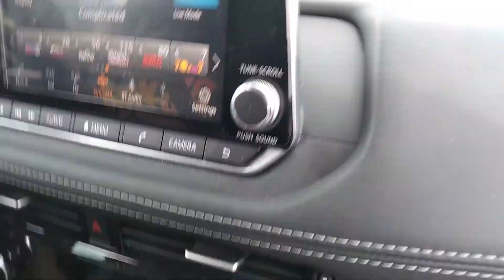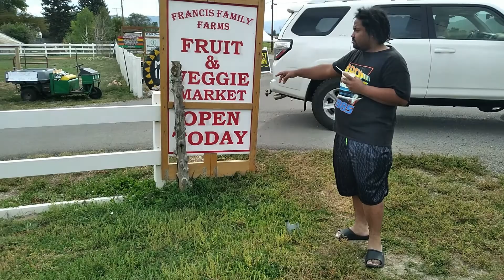Jamaican travels to Hot Spring in Utah😎🐢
On this episode of Jamaican travels, I hit up Utah's  famous Homestead Crater hot spring. The Crater is a geothermal spring, hidden within a 55-foot tall, beehive-shaped limestone rock located on the Homestead property.

Over 10,000 years in the making, The Crater formed when melting snow on the Wasatch Mountains seeped deep within the earth. Two miles below the surface, the earth’s interior heated the water. As it percolated upward, it picked up minerals, which were then deposited on the surface — eventually forming the volcano-shaped limestone deposit called The Homestead Crater.

The hole at the top of the dome lets in sunlight and fresh air while the interior stays heated by the mineral water at a constant range of 90 – 96 degrees Fahrenheit. This place is definitely a must visit. They are located at 700 North Homestead Drive, Midway, UT 84049. I also stopped at a local farm near by and picked up some farm fresh ice-cream and vegetables.